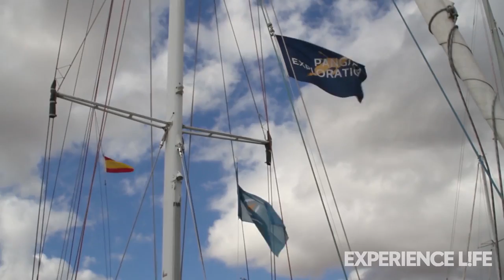Behind the Scenes With Emily Penn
In our exclusive video, ocean advocate Emily Penn shares how she’s working to save our imperiled oceans.